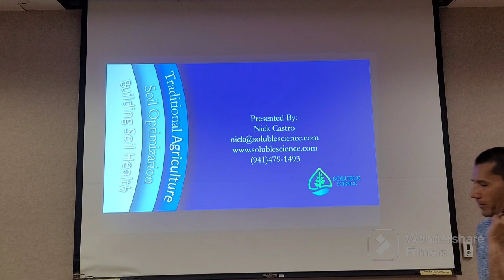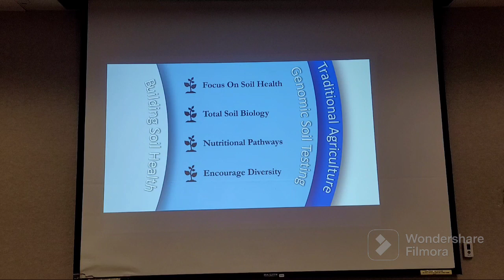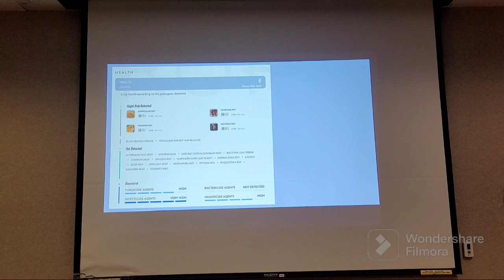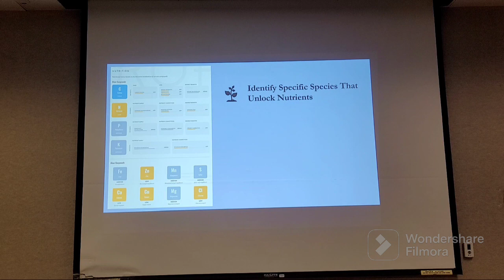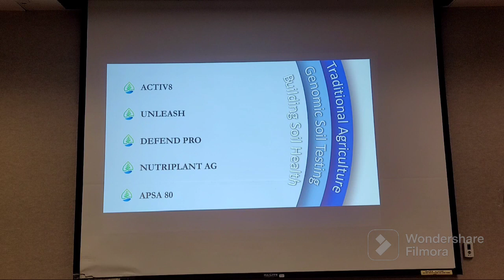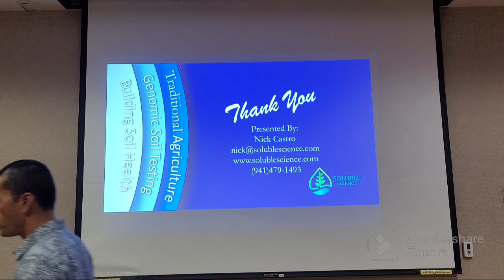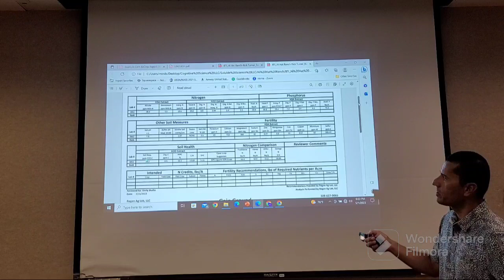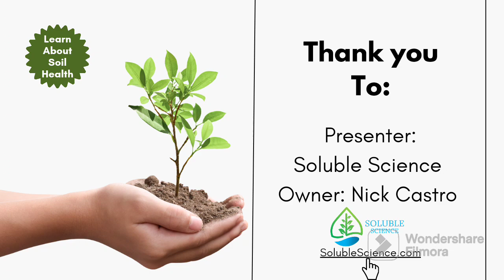Understanding Your Soil May 2023 Class East Central Florida Women In Agriculture w Soluble Science